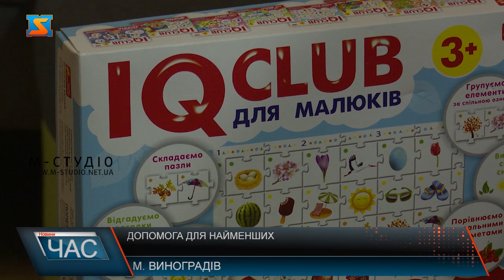Допомога для найменших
Напередодні у Виноградівську центральну публічну бібліотеку доставили чергову партію гуманітарної допомоги. Цього разу привезли канцтовари, товари для проведення майстер - класів та ігри для дітей. Ці набори поставили завдяки співпраці з міжнародною благодійною організацією "СОС Дитячі Містечка України». З перших днів війни волонтери почали активно працювати для забезпечення усіх потреб переселенців. Кропітка робота продовжується і сьогодні. Вже не вперше у Виноградівську публічну бібліотеку доставили партію гуманітарної допомоги для розвитку і цікавого дозвілля діток з числа ВПО. Цього разу привезли необхідні канцтовари, набори для проведення майстер – класів та ігри для дітей. Наразі дуже важливо підтримувати дітей та допомагати їм відволіктися від раніше пережитих подій. У Виноградові роблять все можливе аби молодь цікаво проводила час та розвивалася, адже вони – наше майбутнє.